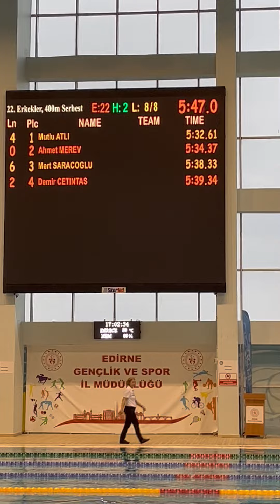400 m., Aralık 2022 @ Edirne Olimpik Yüzme Havuzu